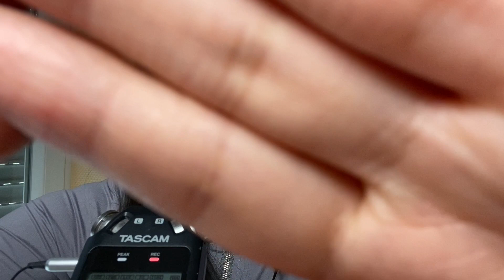removing energy removal 🤤w/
😌 Interested in joining my year long ✨ Apprenticeship ✨ program?  🎵 Audio Sessions

removing energy removal with @asmrblossom2953 a tingly stress relief session that will leave you feel great :) Here is ASMR Blossom sessions
Welcome To The Reiki Healing Hope Community your nightly routine for self healing. This is a collective space to hold our healing journeys as we blossom and/or bloom 🌹. Videos drop Mon-Fri 7PM EST, with 2 hour sessions on Mondays.  This is safe space for all to come and be themselves and we welcome all spiritual and philosophical backgrounds to coexist in support of each other 😴 ♥️ ♥️ ♥️

Hi :-) I am Jessica "Jet" Lashea, a Reiki Master Teacher + Intuitive.  I specialize in balancing energetic systems to help chronic issues.  My goal is to share these healing videos to help address areas of our lives that need to be healed.  I also explore how untreated emotional wounds can manifest into mental and physical conditions.  Sending the highest vibrations your way during your healing journey. Xoxo

This video is dedicated to those who need some healing.  Enjoy this shared energy healing, sending hope and overall self care with love ❤️ Sending a special prayer to Brenda, my guardian angel, s-hero and grandma in the physical.  I appreciate all that you taught me and carry on your legacy through my life.